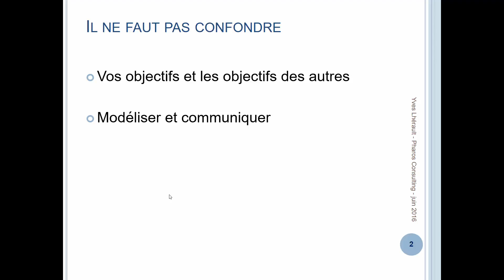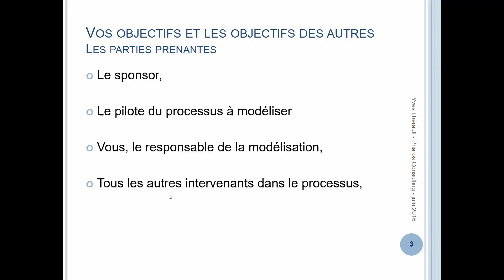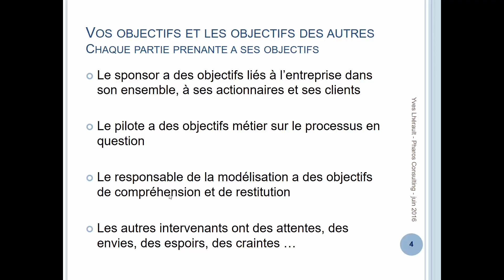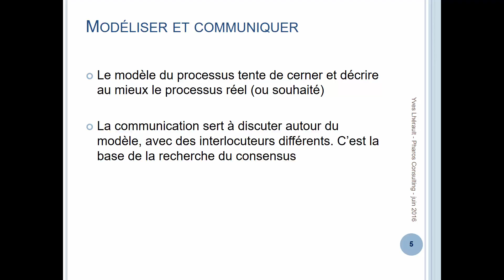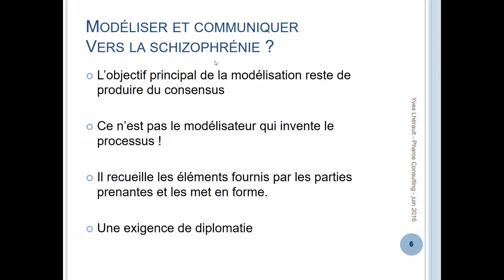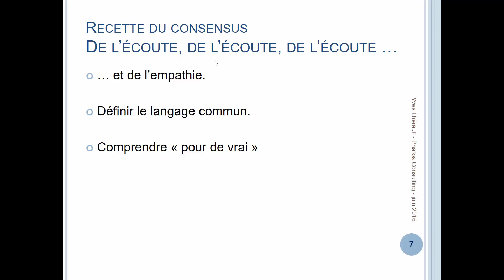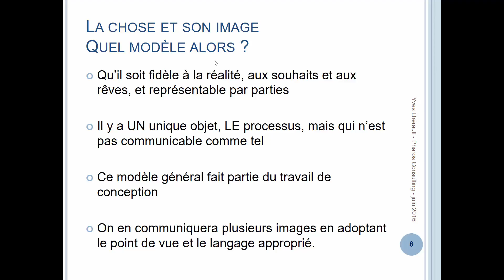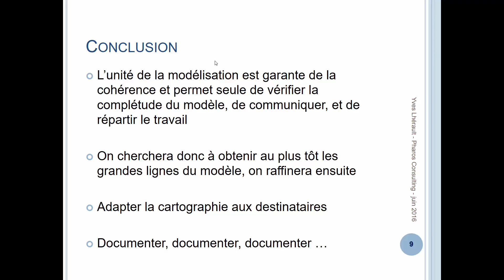PILOPRO's - M3.2-C - Conclusion atelier - Du PM à la cartographie - Yves LHERAULT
Merci à Yves Lhérault, spécialiste de la gestion des processus et participant actif aux MOOC CARTOPRO's et PILOPRO's, d'intervenir en cloture de cet atelier sur la modélisation des processus !